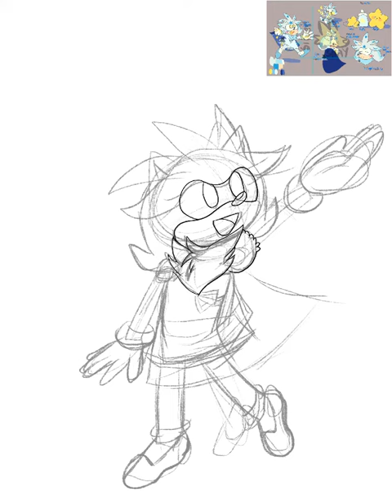Sonmi and the Stars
This is an art payment for two adopts I'm wanting. There will be two more videos on the way.
Sonmi is little cute babeh!